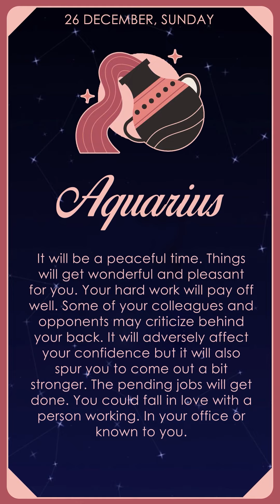Capricorn - Aquarius - Pisces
It will be a very challenging and trying phase. You need to act with abundant care. Your health will remain good. You need to curb your spending habits. You need to have money in your pocket to meet rising cost of living with your talent. You will be able to show your distinct class in your workplace. Your seniors will be quite cooperative with you and may give you some important assignment. Your tough decisions to ensure disciple at your workplace and home may antagonize many. But you need to wield the stick. Your work will get finished in a hurry. You will keep yourself busy in work. You will also take off from work and spend time with family. You will pass time in exchanging jokes and also in worshipping God.

It will be a peaceful time. Things will get wonderful and pleasant for you. Your hard work will pay off well. Some of your colleagues and opponents may criticize behind your back. It will adversely affect your confidence but it will also spur you to come out a bit stronger. The pending jobs will get done. You could fall in love with a person working. In your office or known to you. Your government related work will also get completed. You will get the company of your trusted ones. You will also be very ambitious at this point of time. You will also be highly extolled and will have a special interest in spiritual matters. You will be more than busy in family programs and function. You will take out time out for romance, hobbies and entertainment. Plans for something special will be made. Your hopes and expectations will rise, and your attitude towards life will be positive.

You will feel elated as you get to meet an old friend or acquaintance, which will make you nostalgic by evocation of past. You will do your best to improve career related possibilities. In matter related to property sharing, the conditions and circumstances will be in your favor. You will have links and connections with newcomers. You will not rest until you have completed the work that you have undertaken. Your self confidence will be at its peak. A rift between husband and wife will get averted. You will receive auspicious news from somewhere. There will be an atmosphere of joy and happiness in the family. You will use your time to hone your skills and acquire knowledge.